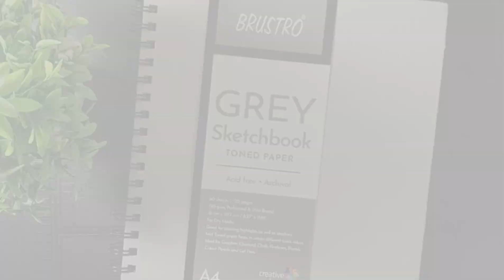Drawing of Ganpati Bappa 🌸 with Doms colour pencils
Portrait drawing of Ganpati Bappa on brustro toned sketch book.